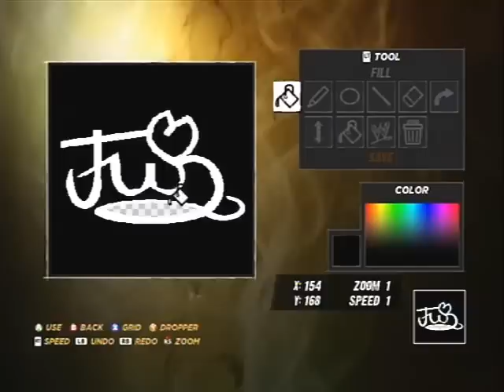WWE 12 FUKA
Stats & info:
 Real name: Fuka Kakimoto
 Age: 26
 Height: 5'1″
 Weight: 110 pounds/50 kg
 Experience: 5 years
 Finsihing moves: Doll F, F Crash

Titles won:
 1-time POP Champion

Entrance Theme Ayumi Hamaski Startin